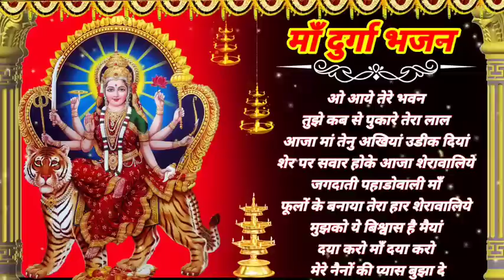Phiet Nado Studio - Please don't give fake strike. Love all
माँ दुर्गा भजन !! mata bhajan !! bhakti song!! bhakti bhajan!!